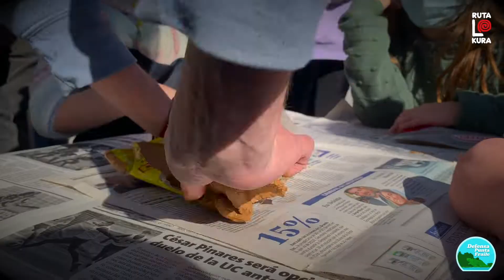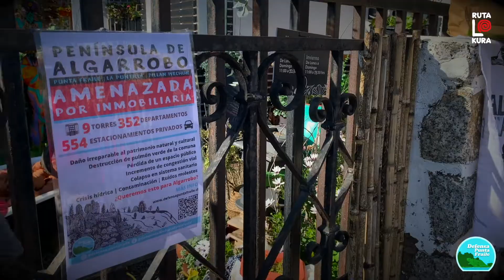Ruta Lokura | Guardianes de la Tierra para Pillan Wechun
Guardianes de la Tierra para Pillan Wechun es una iniciativa impulsada por Defensa Punta Fraile, que contó con la participación de niñas, niños, jóvenes y adultos.

En la jornada crearon figuras en greda que quedaron como protectores de la península de Algarrobo amenazada por una inmobiliaria, que pretende destruir el patrimonio natural y cultural del lugar, levantando nueve edificios con 352 departamentos.